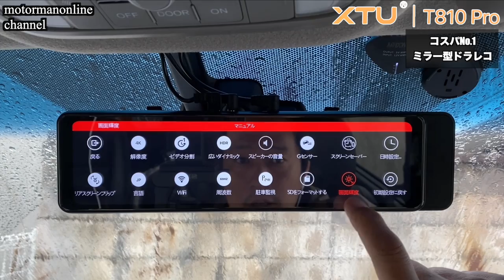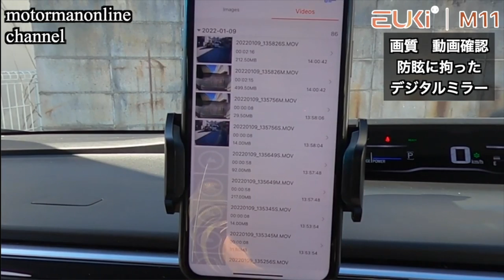Amazon 初? 自動輝度調整 4K高画質 WiFi内蔵 XTU T810 Pro 11インチ デジタルルームミラー【映像に拘ったミラー型ドラレコ】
■動画内容
ミラー型ドライブレコーダーとしては、初搭載の機能が備わったXTU T810 Proの魅力についてご紹介を致します。

■動画の構成
00:19 気に入っているポイント
00:27 4K 800万画素
01:49 夜の解像度
03:41 自動輝度調整
05:49 サムネイル
06:43 タイムラプス
08:13 所感

■商品詳細
XTU ドライブレコーダー ミラー型 4K 前後カメラ【2022年最新進化版 4K+1080P前後同時録画・WIFI内蔵 ・64GBSDカード付き・明るさ自動調整】SONY IMX415搭載 ミラー型ドライブレコーダー 業界唯一の真HDR/WDR搭載 Starvis超暗視機能 高透過率 タッチスクリーン IPS 大型液晶 リアカメラ防水 LED信号対応 地デジ干渉対策 日本語説明書付 XTU T810Pro